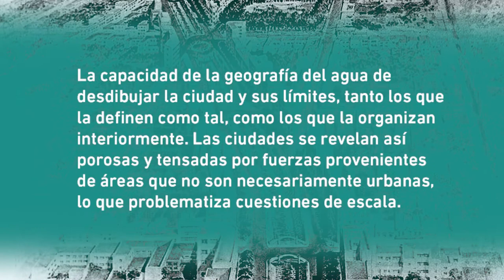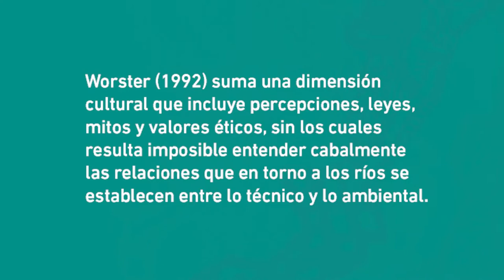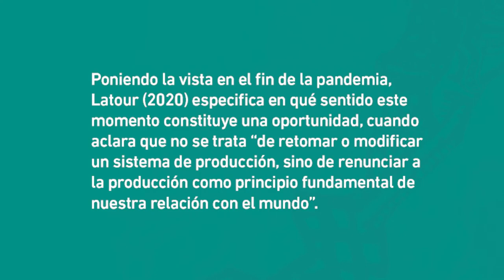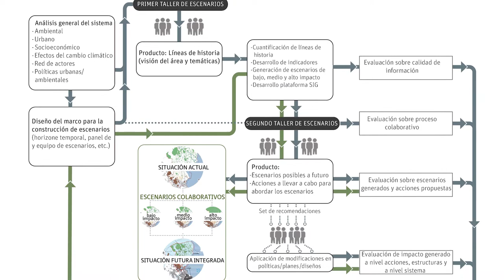Introducción Dossier AREA 26(1)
“Aguas urbanas. Confluencias en el estudio, diseño y gestión de los territorios fluviales”

Editores invitados:

FERNANDO WILLIAMS
Consejo Nacional de Investigaciones Científicas y Técnicas
Universidad Nacional de La Plata
Universidad Nacional de San Martín

Artículos publicados:

Burbujas y redes. Dos modelos de constitución de espacios en la estética literaria de lo fluvial
JÖRG DÜNNE

La gestión del territorio fluvial en el corredor Santa Fe-Paraná. Relación entre la ciudad y el agua en el marco de las políticas desarrollistas
CECILIA PARERA Y CAMILA COSTA

La sistematización del arroyo La Cañada en la ciudad de Córdoba (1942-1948). Obras, ideas, significados
MARTÍN FUSCO

Restauración fluvial como estrategia de diseño urbano. Un diálogo entre investigación y diseño. Concurso río Andalién, Concepción, Chile
PAULINA ESPINOSA, BRUNO DE MEULDER Y ALFREDO OLLERO

Los desafíos de la planificación en deltas metropolitanos emergentes. Un método adapatativo y participativo para el Delta Inferior del Paraná
VERÓNICA MERCEDES ESTHER ZAGARE

La miamización del delta del Tigre. Proceso de des-reterritorialización del urbanismo neoliberal en las islas
SOFÍA ASTELARRA

Conflictos ambientales en el espacio público digital. Disputas en torno a reservas naturales y arroyos del sur del Área Metropolitana de Buenos Aires
MARGARITA GUTMAN, JAVIER NESPRIAS Y XIMENA CARLA PUPPO

El derecho como instrumento de adaptación al cambio climático. Revisión de sentencias relativas a desastres por inundaciones urbanas
CLAUDIA ELEONOR NATENZON Y AURORA BESALÚ PARKINSON

Music Info:
© Canción: Swelled with Rain
© Artista: Ziv Moran
© Álbum: Starry-Eyed